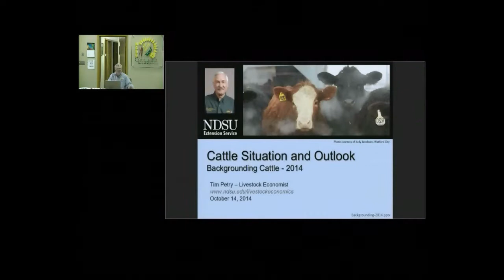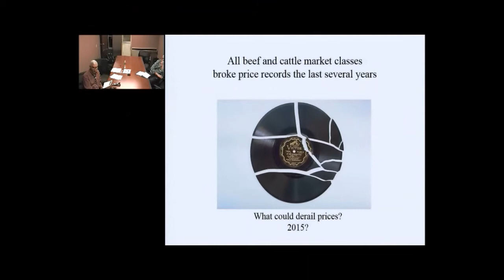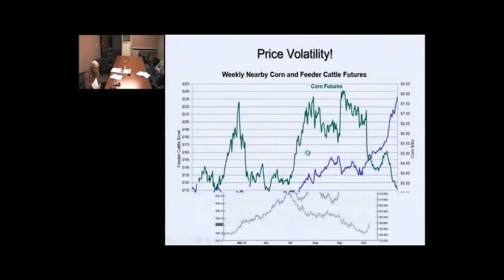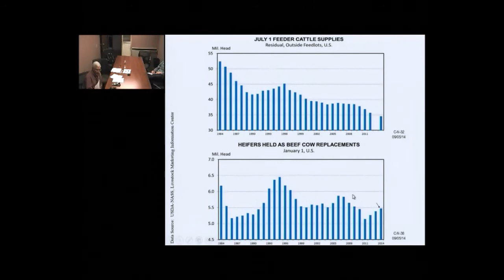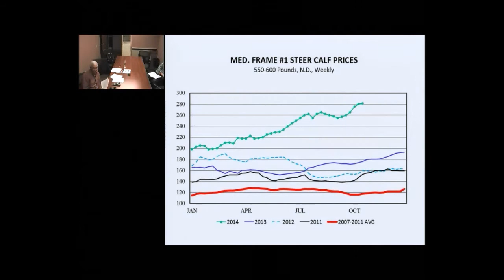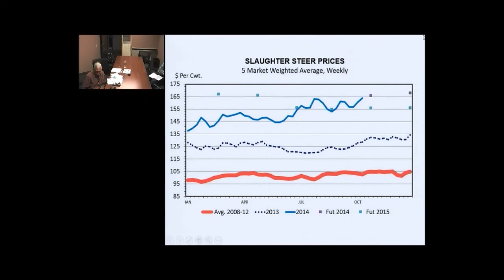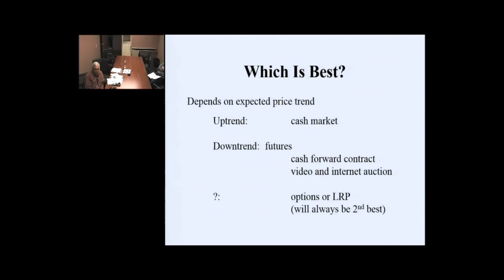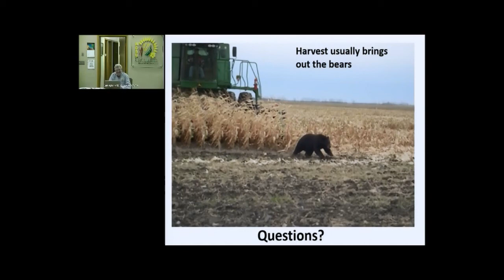Backgrounding Cattle 2014: Situation and Outlook - Fall 2014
NDSU Extension livestock marketing economist Tim Petry discusses the situation and outlook for backgrounding cattle. This presentation was part of NDSU Extension Service's workshop, Backgrounding Cattle 2014.